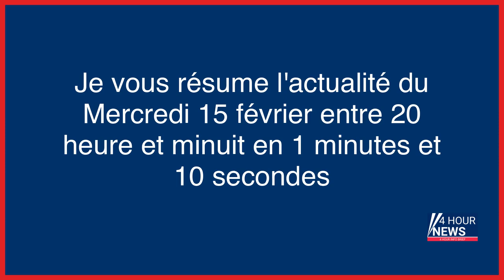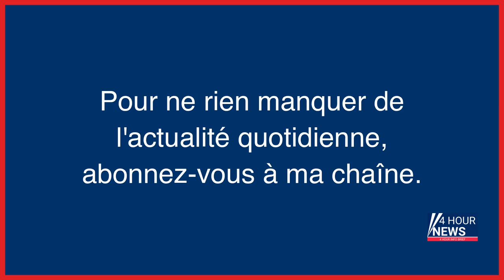Résumé de l'actualité du jour : Mercredi 15 février entre 20h et minuit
- Calvados : une femme de 28 ans tuée par arme blanche, un homme activement recherché
- Procès de l’incendie de la rue Erlanger : « Avant, j’avais foi en l’humanité mais c’est terminé »
- Pierre Palmade, Mocine E.-A. et le second passager : l’enquête sur l’accident dans une phase décisive
- L’actrice américaine Raquel Welch est morte à l’âge de 82 ans
- Stellantis Sochaux : une cinquantaine de véhicules endommagés par le feu, un intérimaire de l’usine arrêté
- Texas : des avocats demandent la clémence pour un meurtrier aveugle et schizophrène condamné à mort
- Royaume-Uni : deux adolescents inculpés pour le meurtre d’une jeune transgenre de 16 ans
- Plafond de la dette : les États-Unis en défaut de paiement dès juillet ?
- La gauche retire 3000 amendements d’un coup… et rappelle le gouvernement au bon souvenir de l’ISF